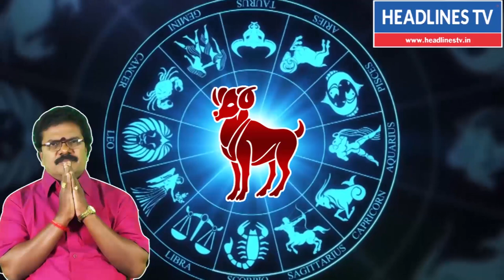ஆவணி மாத ராசி பலன் 2021 மேஷம் - mesham Aavani masam rasipalan - avani matham mesham